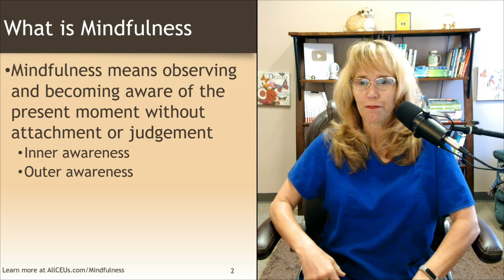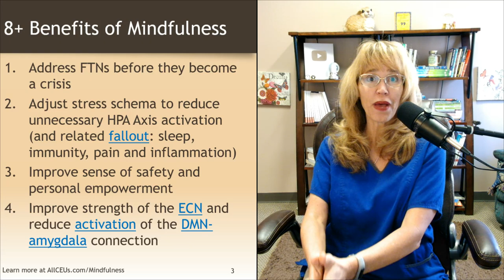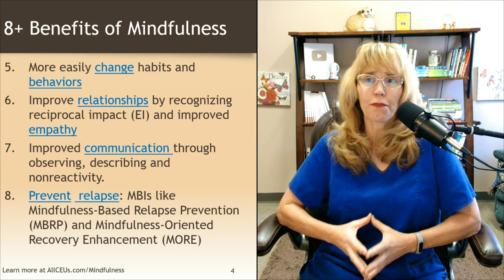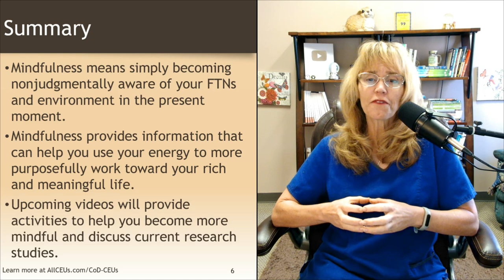8 Benefits of Mindfulness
CHAPTERS:
00:00 8+ Benefits of Mindfulness
00:30 What is Mindfulness
01:52 8+ Benefits of Mindfulness (1-4)
08:12 8+ Benefits of Mindless (5-8)
12:07 Support DocSnipes
12:27 Summary